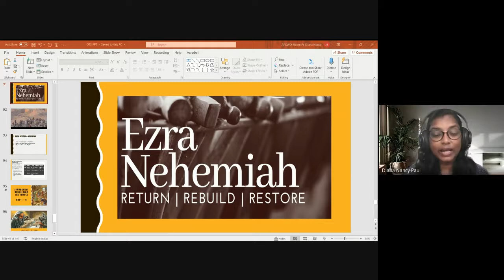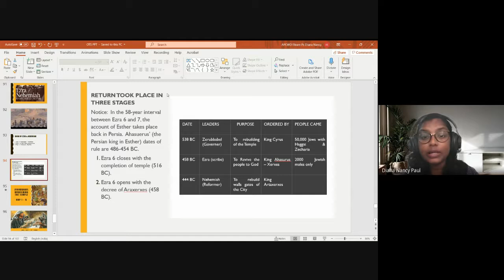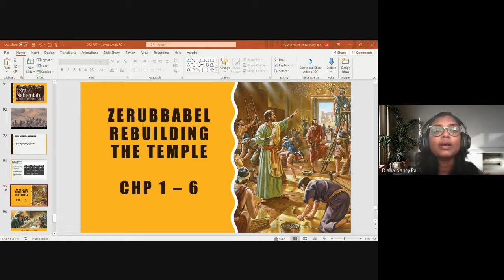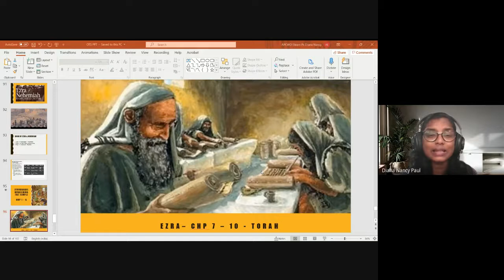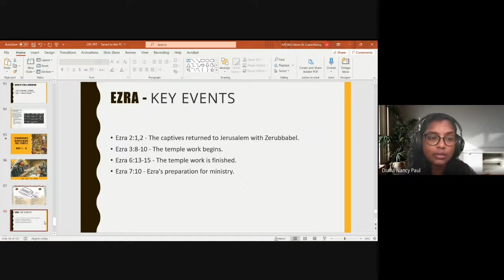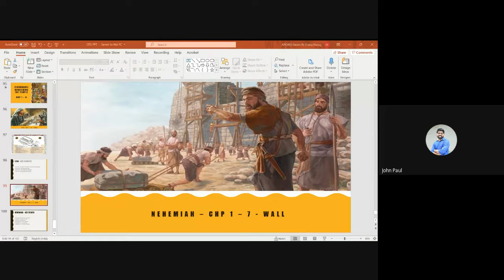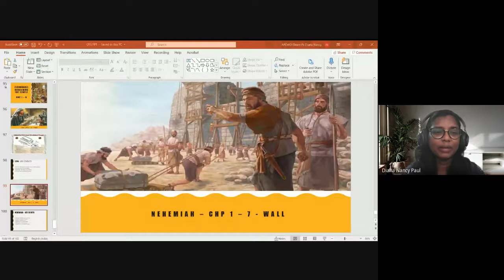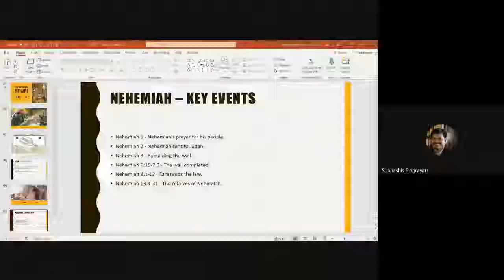Old Testament Survey | Lecture 15 : BC102-OT-20210921